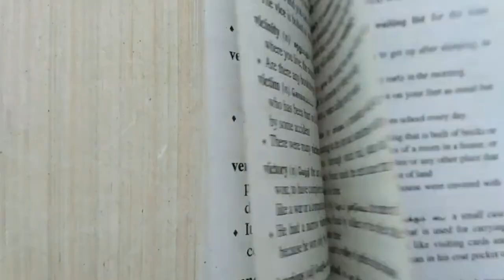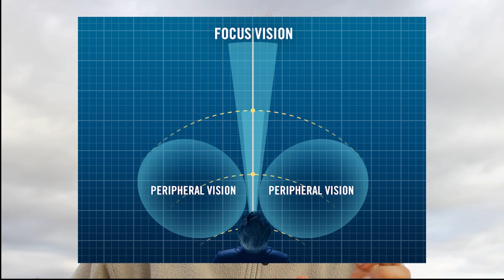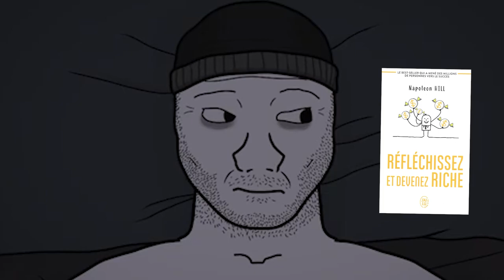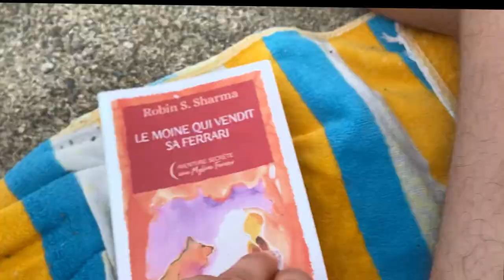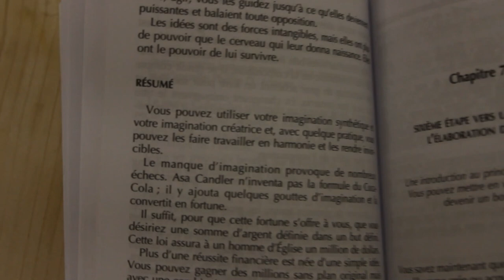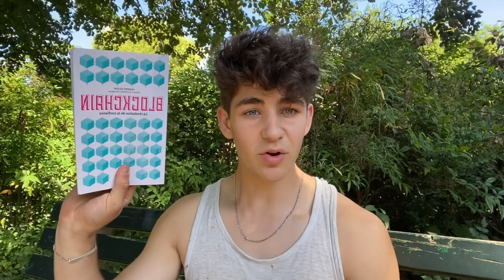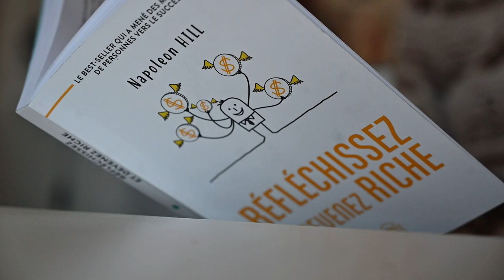Comment j'ai TRIPLÉ MA VITESSE DE LECTURE en une semaine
Suite a "mon déclic" il y a un an, où j'ai pris conscience de la puissance des livres, je m'essaie aujourd'hui a la lecture rapide.
J'attend vos retour avec impatience sur cette pratique et la vidéo :)
Ps: je vous laisser quelques liens pour tester votres vitesses de lecture, partagez votre vitesses dans les commentaires avec la date du jour pour l’avoir marqué quelques part ;)

mon instagram @celofat